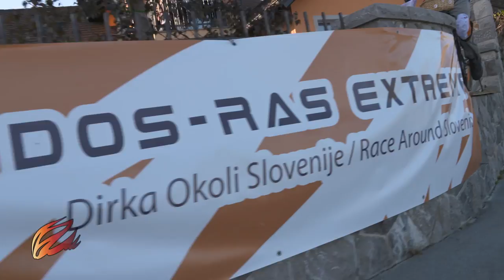DOS 2015 - Matej Markovič